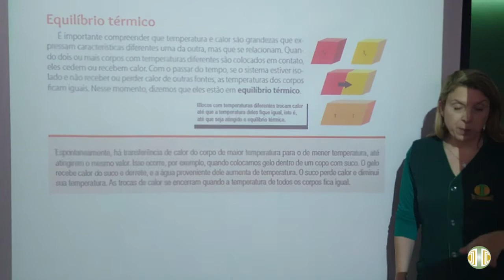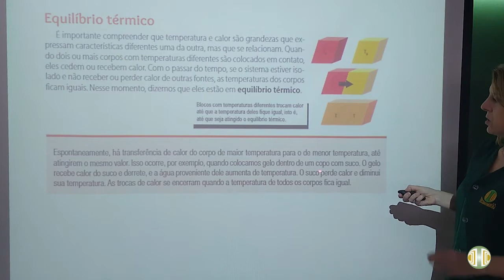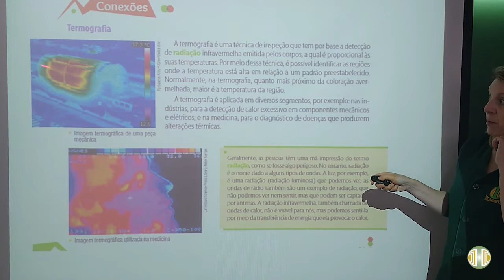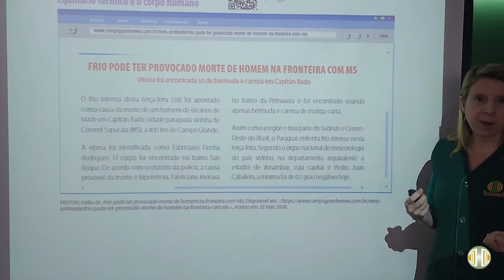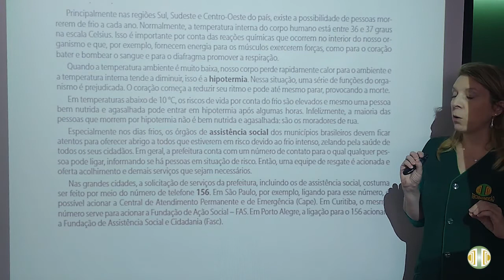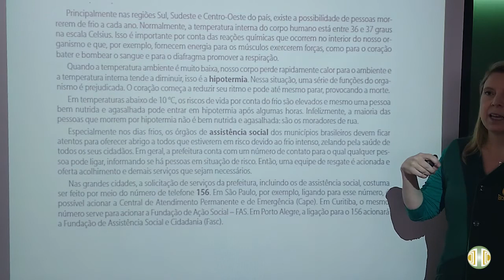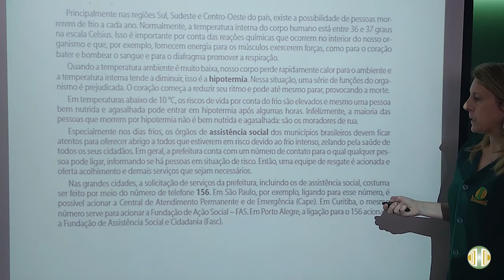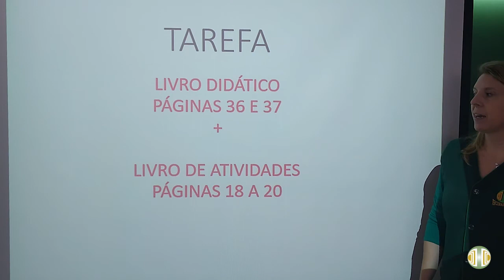7° ANO - Ciências - Volume 3 - Unidade 6 - Aula 10